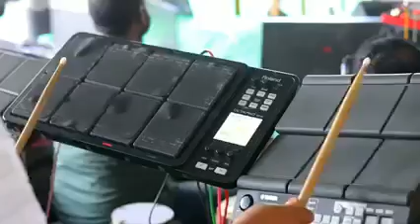May 18, 2023